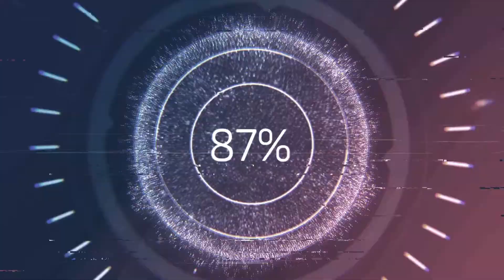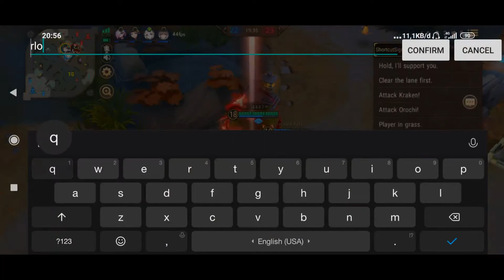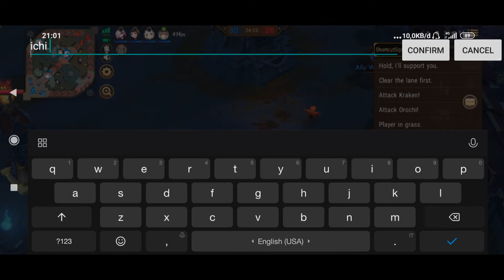Mouba Jungle Gameplay + Guide | Gini nih jadi tukang tabrak profesional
Di video kali ini saya memainkan mouba jungle , Mouba jungle itu serem banget deh seriusan . Tonton deh dan liat kenapa mouba selalu di baned :3

oh iya giveaway yang 100k google play giftcard saya batalin karena yang ikutan cuman ber 5 . sedangkan saya nyuruh milih angka 1-1000 (imposibru chance menang 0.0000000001%) jadi saya putusin buat cancel .Maaf buat temen" yang udah join , terpaksa saya batalin ya .

-Indonesia Region only ( cuman buat region indonesia)

- Like dan Comment video ini share juga ya . Kalau kamu terpilih jadi pemenang dan saya cek belum lakuin itu . auto gagal dan saya pilih orang lain

-Add friend saya ingame biar nanti ga ada kendala pas mau gift , soalnya harus nunggu dulu baru muncul di list gift to friend . Nickname ingame saya : Gianomonn

-Harus satu region , pastiin region kalian Indonesia. Beda region ga bisa saya gift  Kalau kejadian beda region dan ga muncul dilist gift to friend saya , auto batal dan saya pilih orang lain - Join discord saya disini lalu masuk ke channel "giveaway" dan click emote cabe buat join GIVEAWAY

-Jika di hari ke sepuluh yang daftar kurang dari 50 orang . saya batalin Giveawaynya. . Mohon mengerti ya temen"
-Keputusan saya mutlak dan ga bisa di ganggu gugat. pemenang di pilih otomatis oleh bot di discord ya . saya ga ada campur tangan akan hal itu

 -Pemberian gift away akan di lakukan paling lambat 2 hari setelah pengumuman pemenang.

Enjoy guys . . good luck